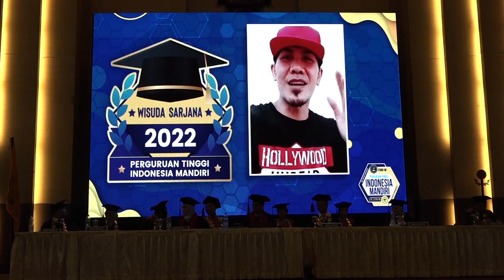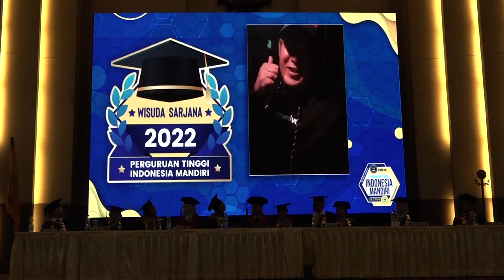ADA YANG MENARIK DI ACARA WISUDA PERGURUAN TINGGI INDONESIA MANDIRI 2022 - PART 4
INFO KELAS KARYAWAN
PERGURUAN TINGGI INDONESIA MANDIRI (STMIK IM & STIE STAN IM)

KELAS KARYAWAN

Keuntungan lainnya:
✅ LULUS TANPA SKRIPSI
✅ SARJANA 2,8 TAHUN SELESAI KULIAH DI KELAS
✅ BERKUALITAS
✅ BIAYA TERJANGKAU & BISA DIANGSUR
✅ TERAKREDITASI
✅ SISTEM PEMBELAJARAN FLEKSIBEL
✅ HYBRID LEARNING (ELEARNING, TATAP MUKA & ONLINE)

Dibuka Program S1
PROGRAM S1 (Terakreditasi BAN-PT):
- Teknik Informatika
- Sistem Informasi
- Manajemen
- Akuntansi

Kelas Karyawan:
👉 Jenjang S1 kelas Karyawan (Hybrid Learning), 2,8 Tahun Sudah Selesai Kuliah di kelas.

⚠ (Segera Daftar, Kuota Terbatas)

Tempat Pendaftaran Offline:
🏢 Jl. Belitung No.7, Merdeka, Kec. Sumur Bandung, Kota Bandung, Jawa Barat 40113
Maps:

INDONESIA MANDIRI, SEMUA BISA KULIAH!